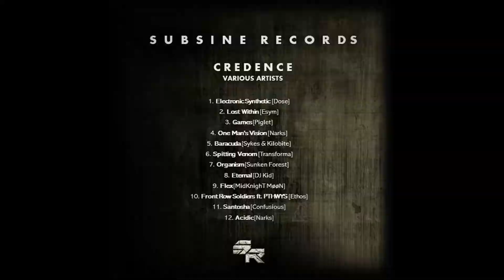Sunken Forest - Organism [SubSine Records]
[SUBSINE001]

SubSine Records launches with it's debut compilation album 'Credence' - [Various Artists].